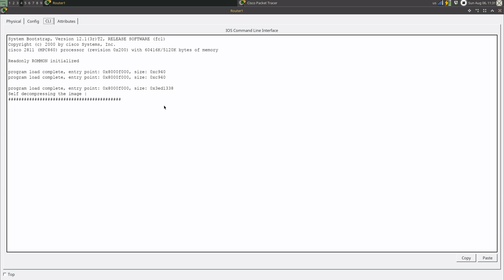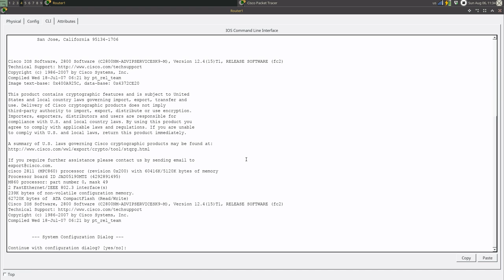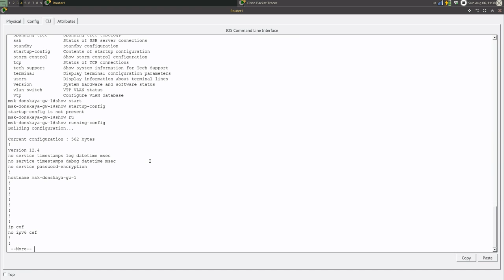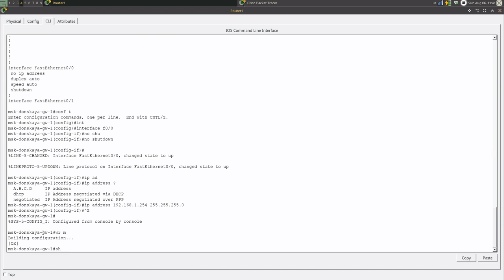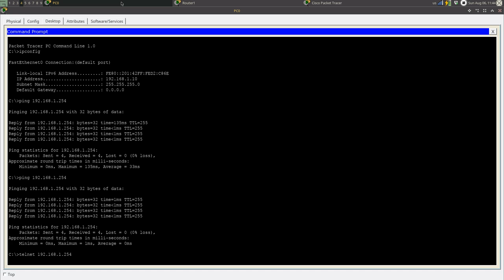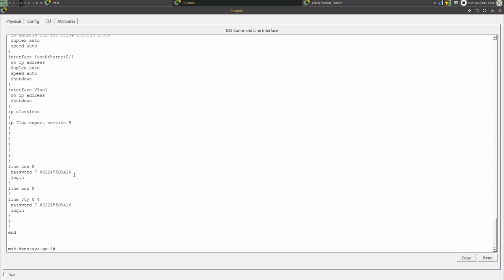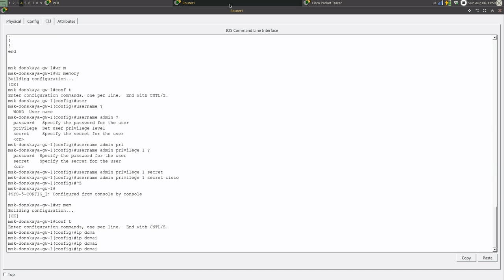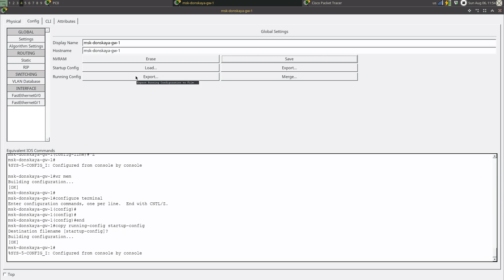Предварительная настройка оборудования Cisco. Конфигурация маршрутизатора